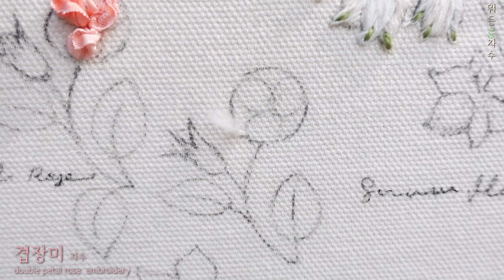네 개의 계절, 자수로 꽃피우다.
자수도안이 필요하신 분은 댓글 남겨 주셔요.~~수선화자수 daffodilflower narcissus 벚꽃자수 자수무료도안 장미자수 은방울꽃자수 작약자수 에메리아꽃자수 아네모네꽃자수 꽃자수놓는법 손바느질 roseembroidery peonyembroidery handembroiderytutorial 자수스티치배우기 broderie die Stickerei#Вышивка#뭐든자수#embroidery#프랑스자수#창작자수도안#bordado